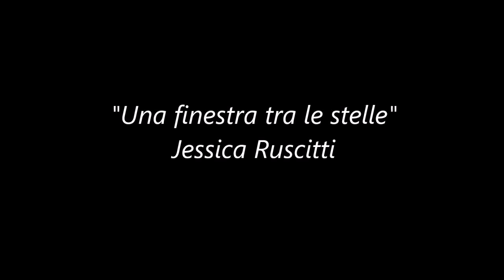Una Finestra tra le Stelle- Annalisa Scarrone_ Cover by Jessica Helèna Ruscitti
Studio di registrazione "Fonorecord" Avezzano